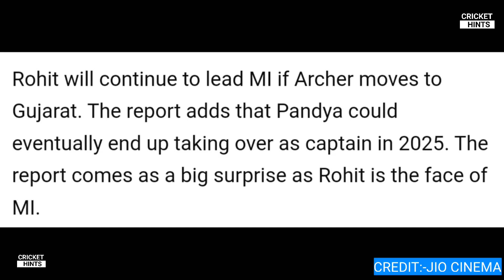Rohit sharma going to Gujarat Titans Swapping Hardik Pandya? | Hardik Pandya back in Mumbai Indians?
credit jio cinema

नमस्कार दोस्तों आप सभी का बहुत-बहुत स्वागत है आपके और हमारे चैनल CRICKET HINTS यूट्यूब चैनल पर दोस्तों आपको हमारे इस चैनल पर क्रिकेट से रिलेटेड न्यूज़ मिलती रहती है जैसे कि Cricket live match, cricket news, cricket update, world cup news, T20 worldcup news, IPL News, Ipl live match,  ऐसी ही और भी बहुत सारी क्रिकेट की जानकारी हम आपको इस चैनल पर समय समय पर देते रहते हैं।

NOTE: ALL THE IMAGES/PICTURES SHOWN IN THE VIDEO BELONGS TO THE RESPECTED OWNERS AND NOT ME.. I AM NOT THE OWNER OF ANY PICTURE IN SHOW

        Thanks❤🌹🙏🙏🙏🙏🙏🙏🙏🙏